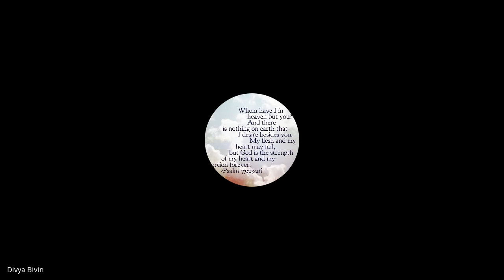Hebrews, James, 1&2 Peter, Jude | Lecture 3: BC307-HJPJ-20230203